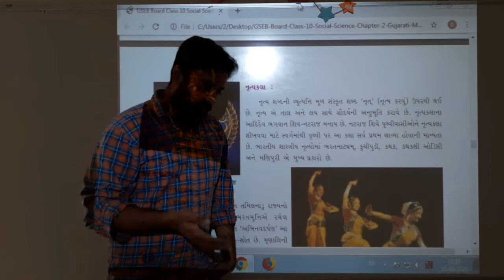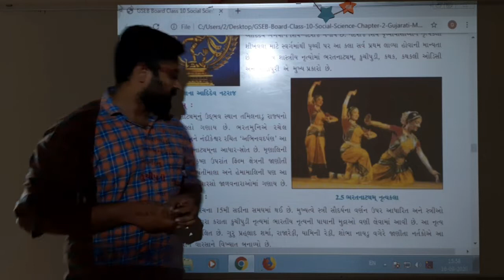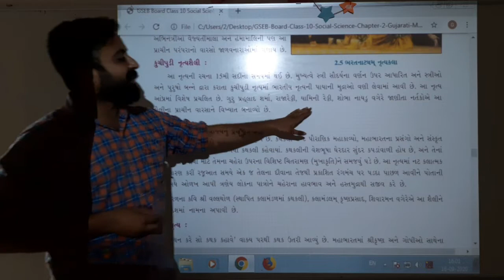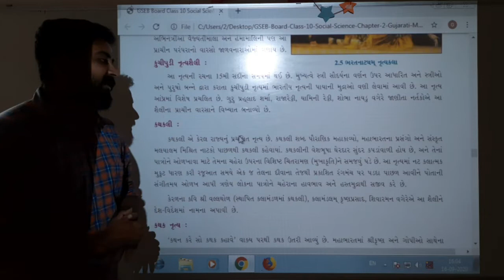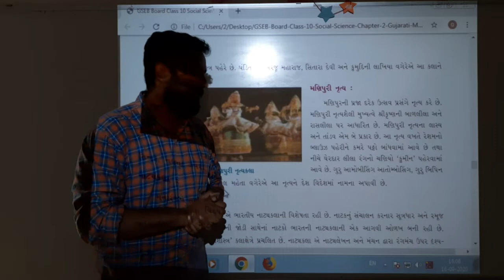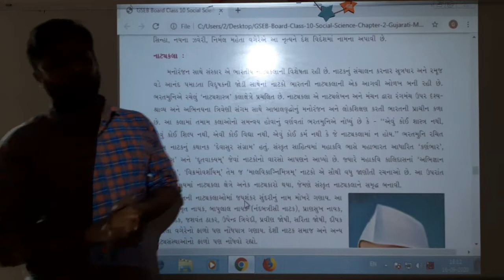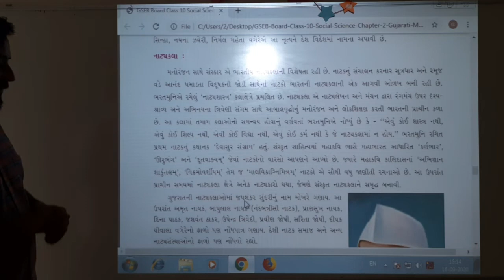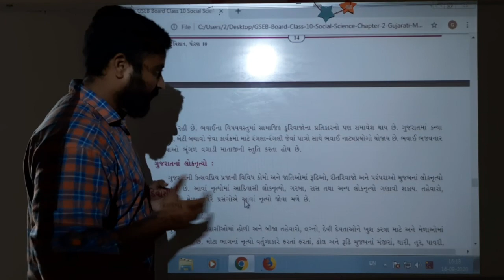STD 10 | SS | CH 2 | ભારતનો વારસો | ભાગ - 7